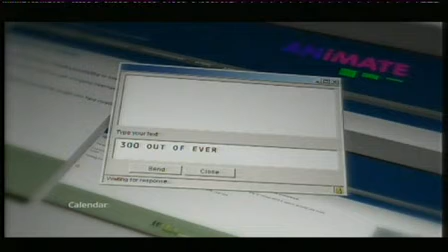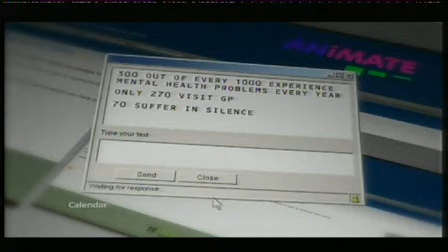eClinics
ITV news about the eClinics product